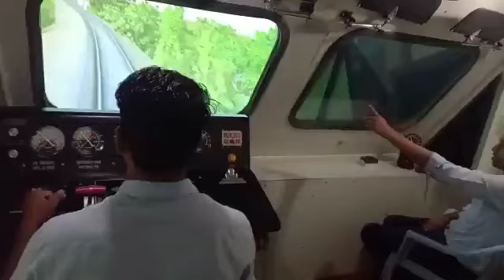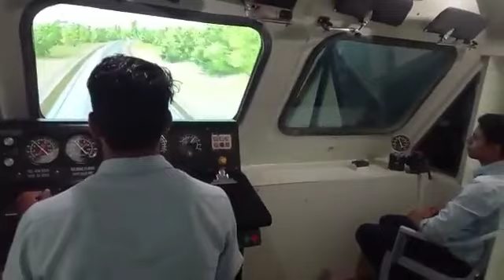लोको ट्रेनिंग रूम का वीडियो